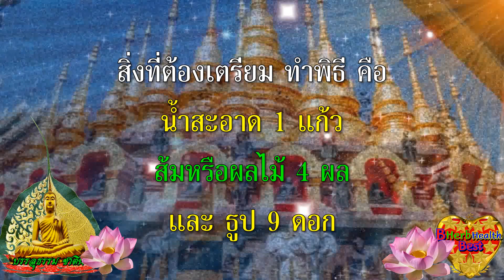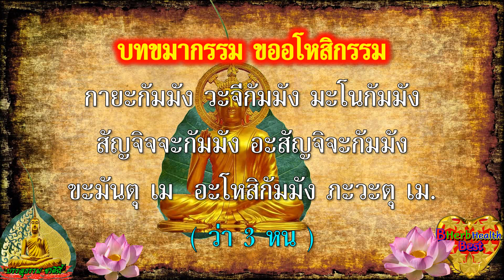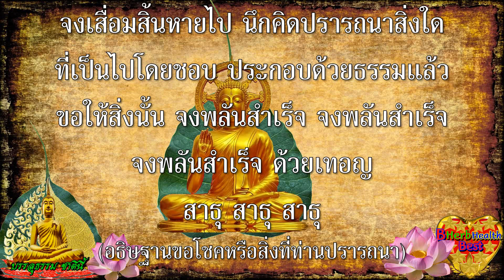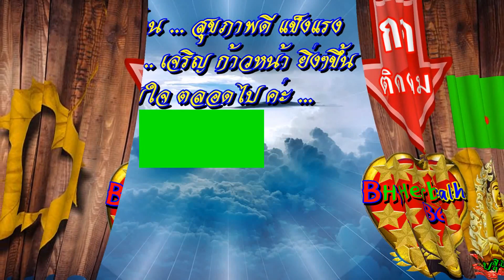รีบนะ 5 กันยา 65 วันนี้ ฤกษ์ดี จุดธูป 9 ดอก ขอพรเทวดา และขอขมา บรรพบุรุษ ได้โชคลาภ จะสมหวังสมปรารถนา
***ขอให้ ทุกท่าน😊🥰😴🥵🤑🤣สุขภาพดี แข็งแรง
👪👫⛹️👩‍🏫👨‍🔬👩‍🔬สุขกาย สุขใจ ผ่องใส เบิกบาน
🌷💖🌻💚🌼💙☘️💝🍒ทุกๆวัน ตลอดไปค่ะ :))🙏😅🙏